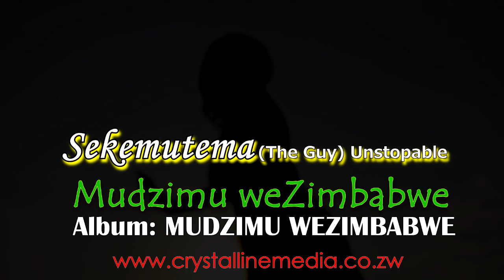Sekemutema - Nehanda Mudzimu We Zimbabwe [Official video]